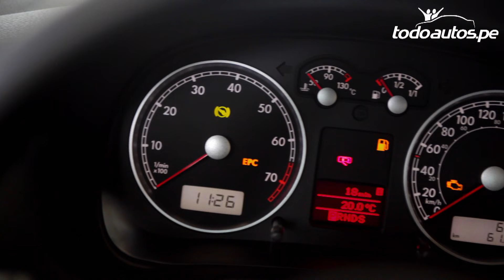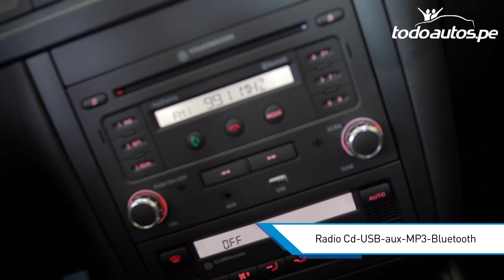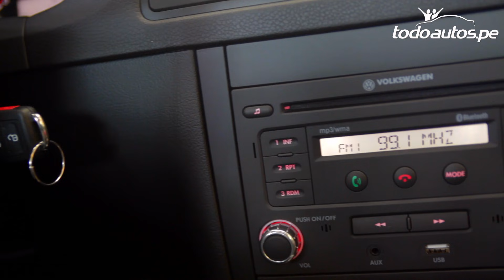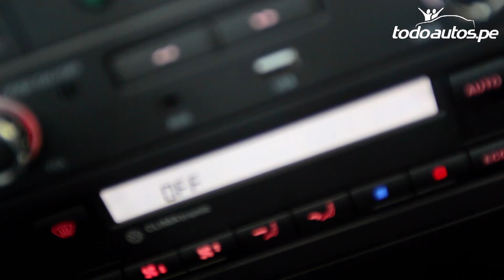Volkswagen Bora en Perú I Video en Full HD I Presentado por Todoautos.pe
¿Quieres conocer detalles de este auto? Click en mostrar más...

El Volkswagen Bora tiene una máscara frontal cromada y elegante con faros muy resistentes.

Tiene un motor 2.0 con 4 cilindros con 114 HP y 16.5 kg-m de torque.

El Bora versión Trendline posee espejos, lunas y pestillos eléctricos, timón regulable con dirección hidráulica, doble airbag, radio CD/MP3/USB/Aux y bluetooth, cuenta con caja mecánica de 5 velocidades y caja tiptronic de 6 velocidades, sunroof eléctrico y asientos con tapiz similar a cuero.

Tiene aros de aleación de 16'' y sistema de frenado ABS.

También incluye tercera luz de freno y una amplia maletera de 455 litros de capacidad con llanta de repuesto.

Puedes contactarte con Enrique Balarezo, asesor comercial de Euroshop. Estos son sus datos:

Euroshop
Volkswagen Bora
Enrique Balarezo
Asesor Comercial
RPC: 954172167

Si deseas ver más modelos de esta o de otras marcas con más videos, fotos, fichas técnicas, equipamiento, y testimonios ingresa a: